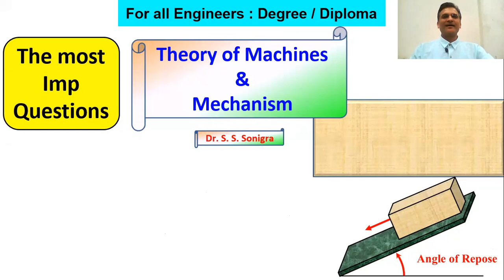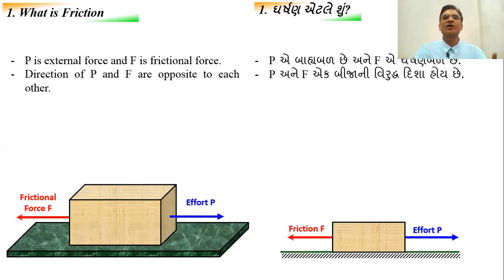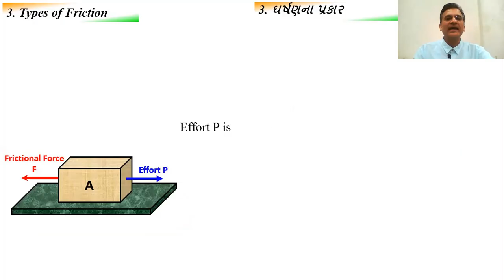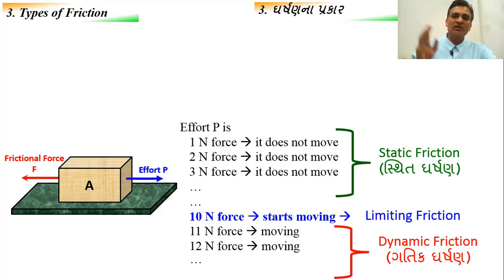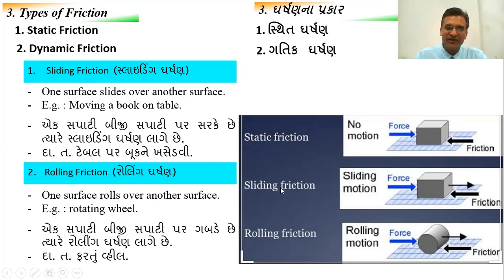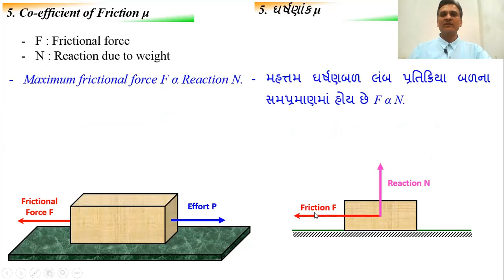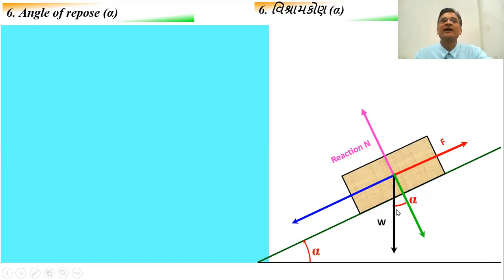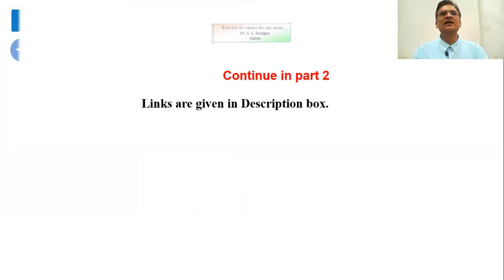What is Friction ? | ઘર્ષણ એટલે શું ? | ToM | Imp Questions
The basic about friction is discussed in this video as per GTU syllabus of the subject theory of machines and mechanism.

@Sonigra Tech
Join this telegram channel for Learning Materials and Exam preparations:

what is friction in science
force of friction
Dynamic friction
force and friction
Friction angle
angle of friction
Coefficient of friction
physics
what is coefficient of friction?
Theory of machine
theory of machine lecture
theory of machines lecture for mechanical engineering
engineering mechanics
Application of friction